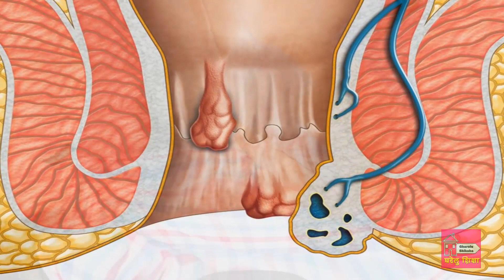बस एक चुटकी इसमें डालकर खालें पुरानी बवासीर जड़ से ख़त्म | how to get rid of piles and constipation